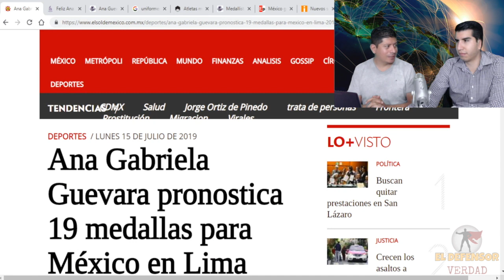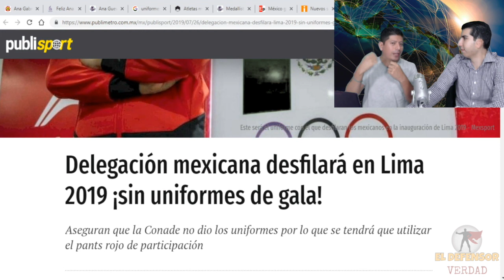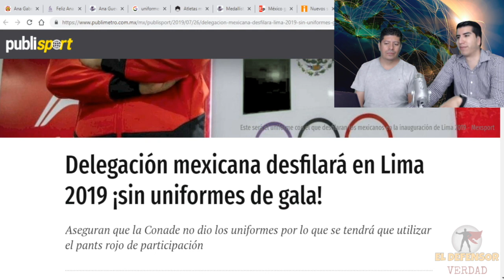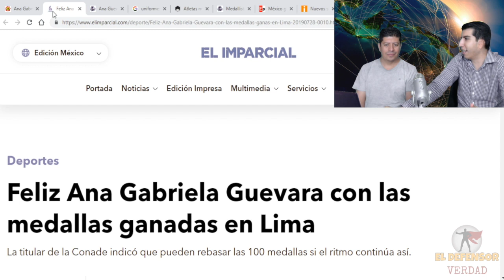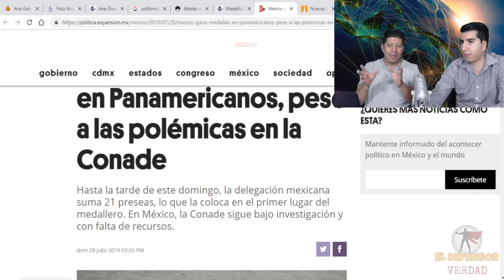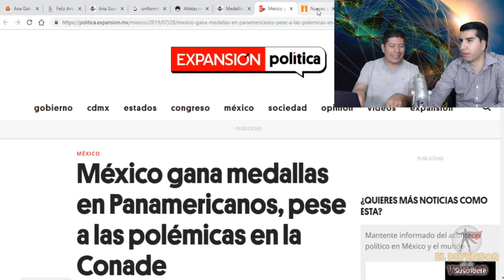Atletas Se Rompen LaMadre Por México Mientras Ana Guevara No LesDa Respuesta Sobre Apoyos Económicos